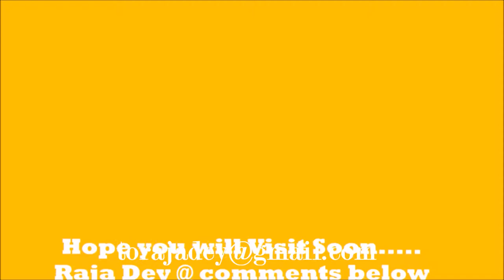Suspension Bridge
Suspension Bridge, Punakha, Bhutan.